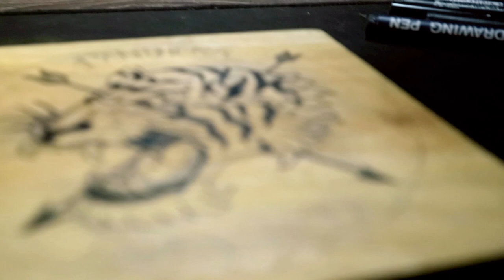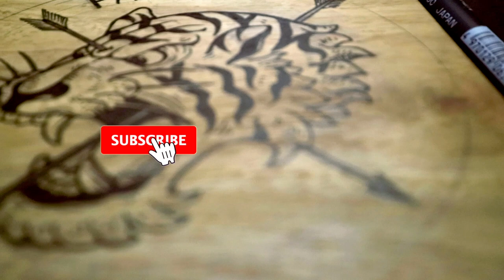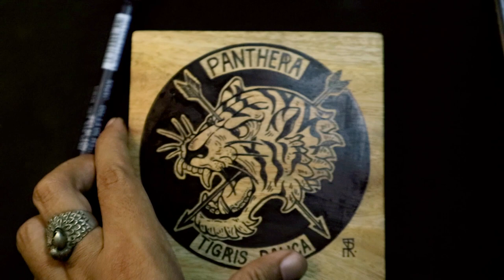DRAWING TIMELAPSE ON WOOD | a tribute to the Bali's extinct tiger.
The Bali tiger was a Panthera tigris sondaica population, which lived in the Indonesian island of Bali. This population has been extinct since the 1950s. It was formerly regarded as a distinct tiger subspecies, Panthera tigris balica, which had been assessed as extinct on the IUCN Red List in 2008.

I am a Balinese, and this is my tribute to the legendary tiger that use to be populated in my lovely island :)

Open for artwork business and collaboration.

Materials used:
• Drawing pen
• Black permanent marker
• Wooden board

Music.      :  Hot Heat
Musician  :  Topher Mohr and Alex Elena